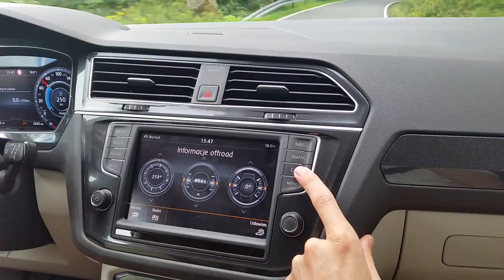Volkswagen Tiguan 2016 2.0 tdi